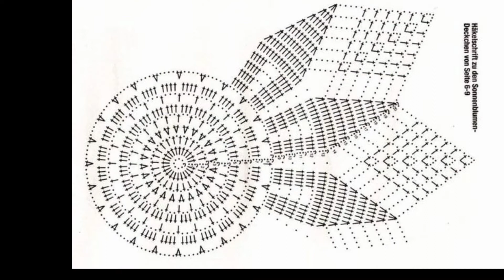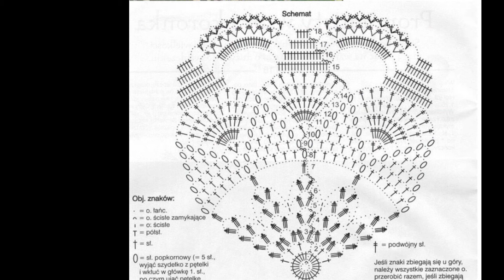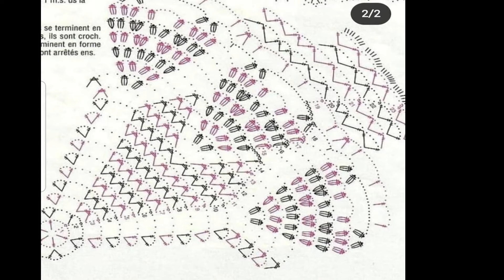Top class hand knitted crochet doily designs with graphics